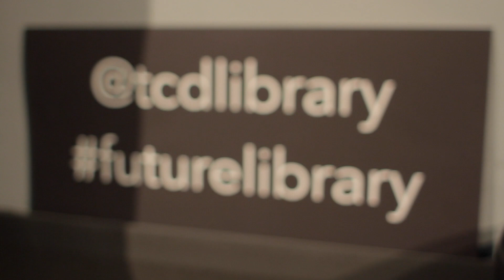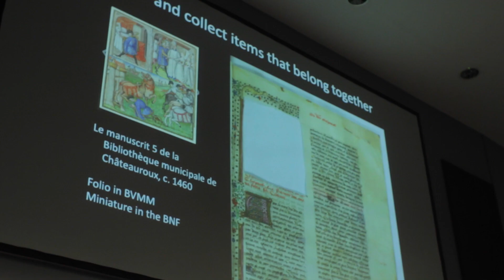Library Futures Symposium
Behind the scenes interviews with speakers at a symposium hosted by the Library of Trinity College Dublin, as part of the Library's "The Library of the Future; the Future of the Library" series of events for 2016. This symposium of internationally-acclaimed speakers was held in the Paccar Theatre, Science Gallery, Trinity College Dublin, on Thursday 19 May 2016 and focussed on exploring future possibilities for libraries. The speakers were Roly Keating (Chief Executive, British Library), Mike Keller (University Librarian, Stanford University), Richard Ovenden (Librarian, Bodleian Libraries, University of Oxford) and Jeffrey Schnapp (Founder/Faculty Director of metaLAB@Harvard).

Speakers:
Roly Keating, Chief Executive, British Library

Mike Keller, University Librarian, Stanford University

Richard Ovenden, Librarian, Bodleian Libraries, University of Oxford

Jeffrey Schnapp, Founder/faculty director of metaLAB (at) Harvard

Helen Shenton, Librarian, Trinity College Dublin